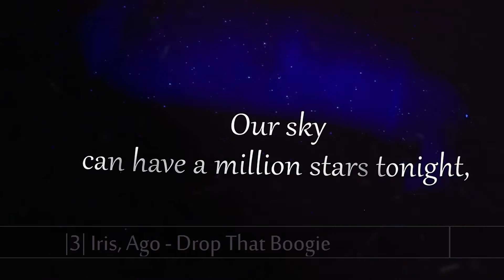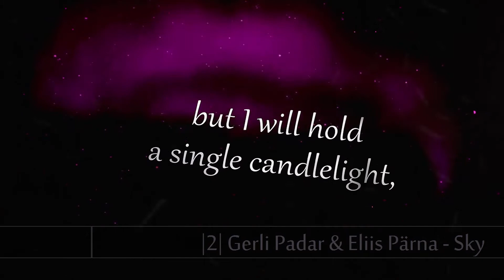Eesti Laul 2018 | My Top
Eesti Laul 2018 | My Top (Eurovision Song Contest Estonia)

LA FORZA LA FORZA LA FORZA LA FORZA LA FORZA LA FORZA